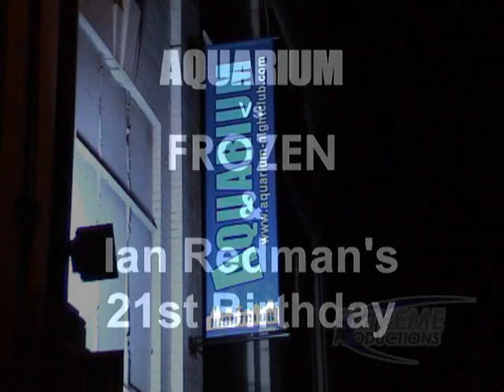Aquarium Vs Frozen Ian Redman 21st Birthday